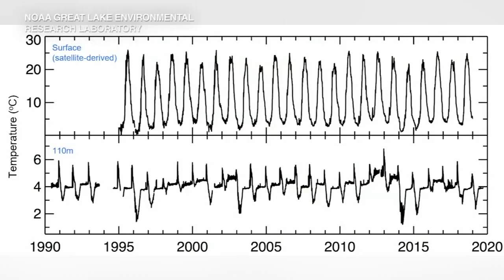Lake Michigan deep-water warming a troubling sign of climate change | ABC7 Chicago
The Great Lakes are an unparalleled treasure, but a new study takes us into the murky depths of Lake Michigan and suggests climate change is accelerating deep water warming at an alarming rate. Full story